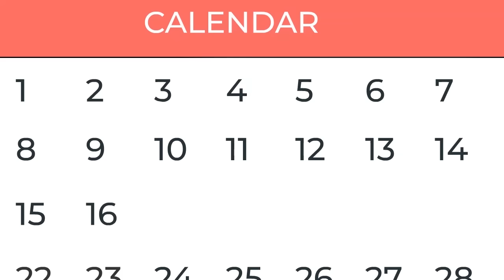कार्टून | Tuni Chidiya Ghar Achi Kahani | Rano Chidiya wala cartoon | Hindi Minu Chidiya | Chichu TV